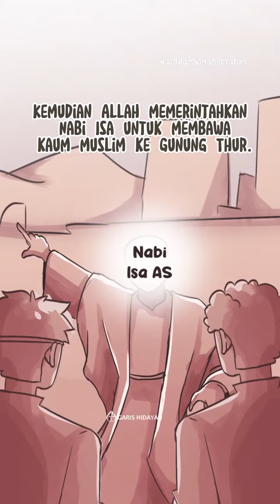Ya'juj Ma'juj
Yajuj Majuj adalah bangsa yang sangat destruktif dan merusak. Mereka akan muncul pada akhir zaman setelah dinding yang membatasi mereka runtuh. Kedatangan mereka akan disertai dengan kekacauan dan kerusakan di seluruh dunia. Namun, Nabi Isa AS akan berdiri sebagai salah satu nabi terakhir dalam Islam dan akan memimpin umat manusia dalam menghadapi ancaman dari Yajuj Majuj. Dengan bantuan Allah, Nabi Isa AS dan para pengikutnya akan berhasil mengalahkan Yajuj Majuj, mengembalikan kedamaian, dan membawa dunia ke masa akhir zaman yang dijanjikan. Kisah ini mengingatkan kita akan kekuatan iman, ketabahan, dan bimbingan Allah dalam menghadapi ujian dan cobaan yang besar. Semoga kita semua dapat mengambil pelajaran dari kisah ini untuk memperkuat iman dan keberanian kita dalam menghadapi berbagai tantangan dalam hidup.